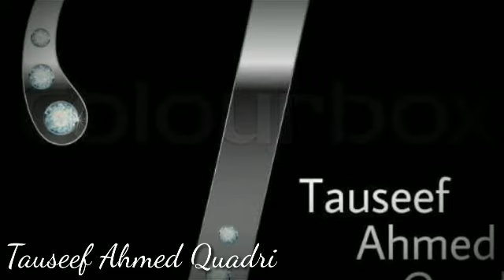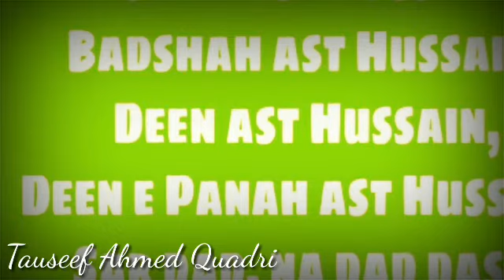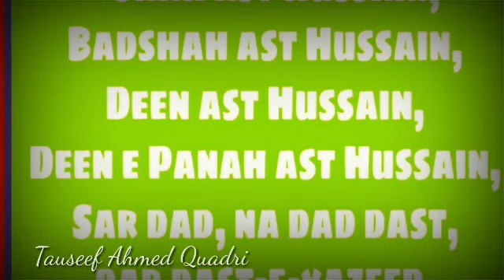Mera Badshah Hussain Hain by TAUSEEF AHMED QUADRI.